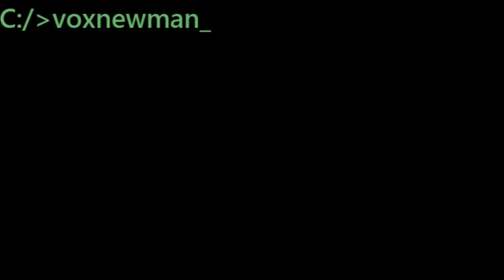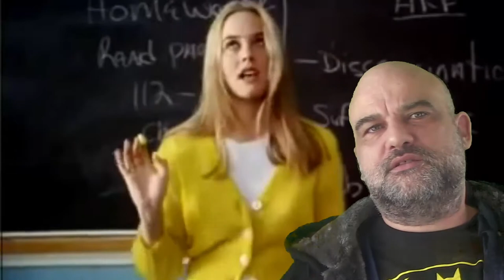#349, ranking for 365 days of movies. My top movies for one year.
Buy this movie:

349 Clueless 6.52
1995
Directed by: Amy Heckerling
Starring: Alicia Silverstone, Stacey Dash, Brittany Murphy, Paul Rudd
Synopsis: Shallow, rich and socially successful Cher is at the top of her Beverly Hills high school's pecking scale. Seeing herself as a matchmaker, Cher first coaxes two teachers into dating each other. Emboldened by her success, she decides to give hopelessly klutzy new student Ta a makeover. When Tai becomes more popular than she is, Cher realizes that her disapproving ex-stepbrother was right about how misguided she was -- and falls for him.